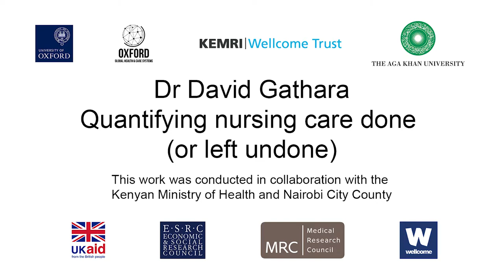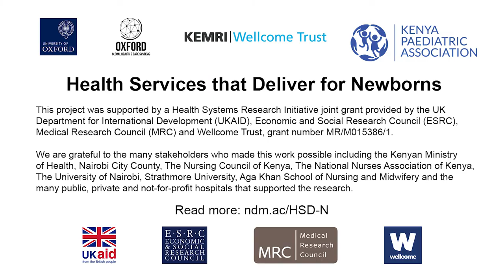David Gathara: Quantifying nursing care done (or left undone)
Sick newborns require large amounts of nursing time, so what happens when nurses have to care for too many babies? By making direct observations of the care that is given this important new research identified how much care is missed. More care is missed when nurses have more babies to care for, showing the direct consequences of health care worker shortages

This interview was recorded in December 2018